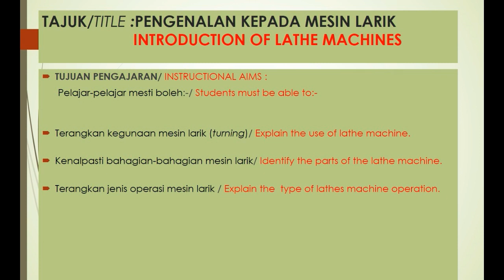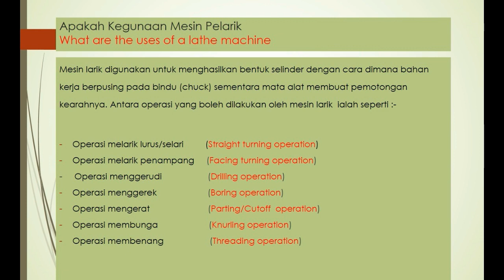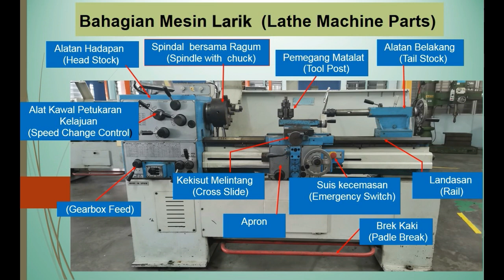Introduction Of Lathe Machine I Nama Bahagian Mesin Larik